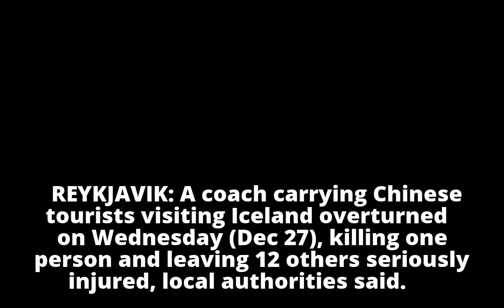Chinese tourist killed, 12 injured in Iceland coach crash